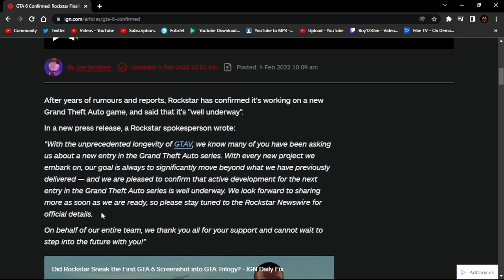GRAND THEFT AUTO 6 IS CONFIRMED FOR DEVELOPMENT! GTA 6 IS COMING!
Finally, GTA 6 Is in Development. I need a new location.
NO MORE Miami! NO MORE NEW YORK! NO MORE LOS ANGELES!